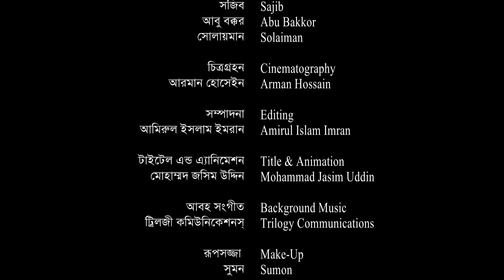Bangla Natok 2017 | Poraner Googli | Epi 02 || ft Anisur Rahman Milon, Sumiya Shimu, Allen Shubro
Cast : Anisur Rahman Milon, Sumiya Shimu, Rahmat Ali, Wahid Mallik Joly, Hasan Ferdous Jewel, Shubro,Suborna,Jewel, Emon,Rumi,Atik,Abu Bakar

Producer : PATHIK
Story : Golam Sourab Dodul
Director : Golam Sourab Dodul
Label : G Series